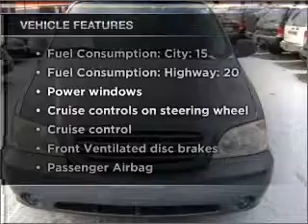2002 Kia Sedona - Bedford OH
Year: 2002
Make: Kia
Model: Sedona
Trim: LX
Engine: 3.5 liter 6 cylinder 24 valve
Transmission: 5-Speed Automatic
Color: Blue
Mileage: 139580
Address:
333 Broadway Ave